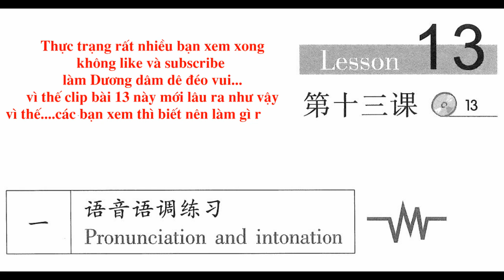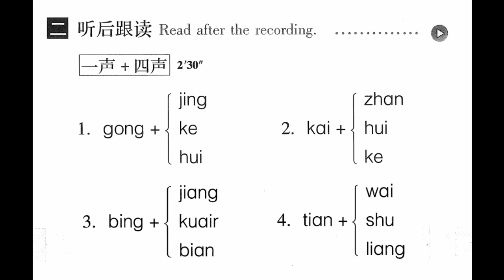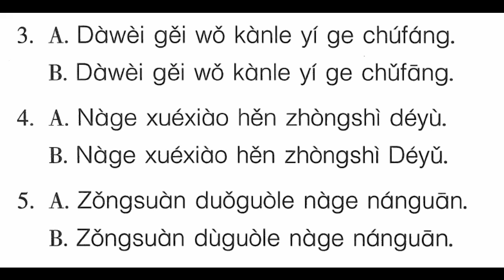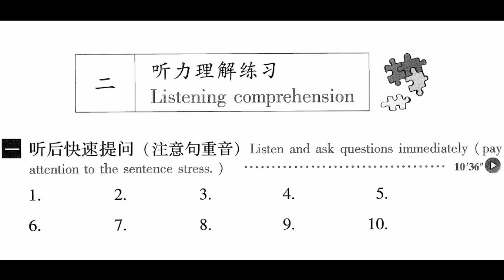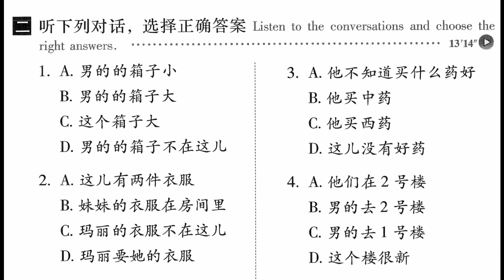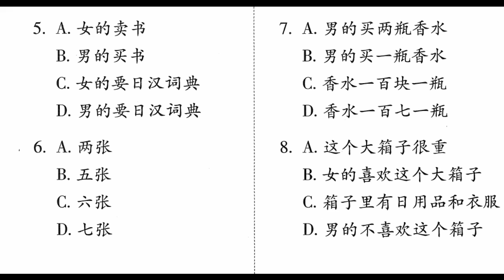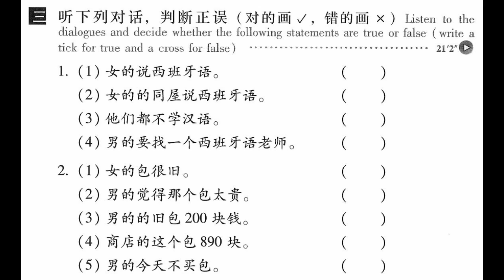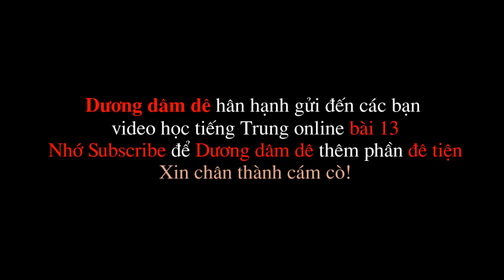học tiếng trung giao tiếp online cho người mới bắt đầu - Bài 13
Đăng ký học online tại đây Đáp án học tiếng trung giao tiếp online cho người mới bắt đầu - Bài 13
learn chinese - lesson 13 - học tiếng Trung nghe nói - Bài 13
học tiếng Trung miễn phí với giáo trình học của lưu học sinh tại Trung Quốc
các bạn có thể tham khảo bài giảng online phần bài khóa tại đây: